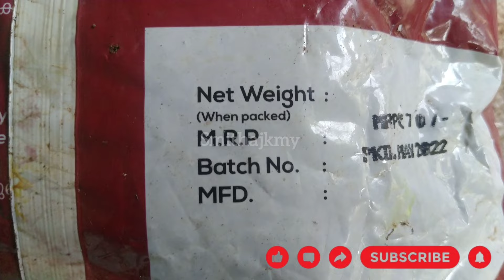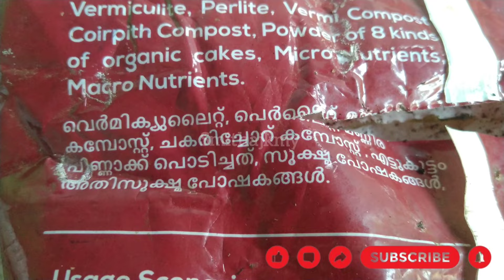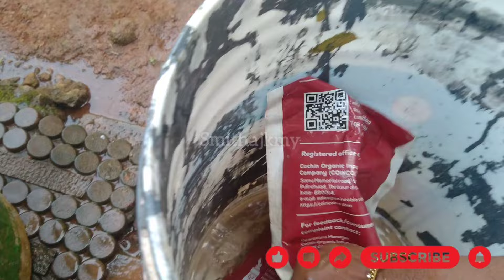Best Fertilizer for Gardenplants with Tips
# Malayalamyoutuber
# Malayalamchannel
# plantsrelatedvideos